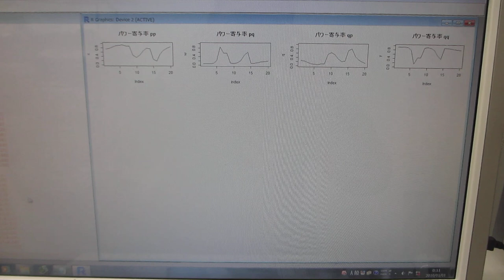洗浄液の超音波と水槽表面に伝搬する超音波の相互作用を評価する技術（超音波システム研究所）